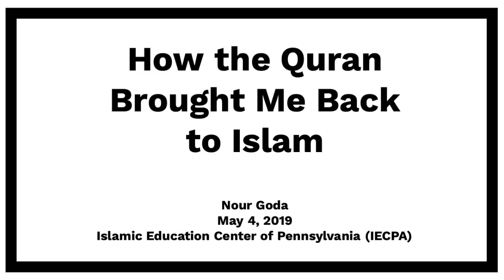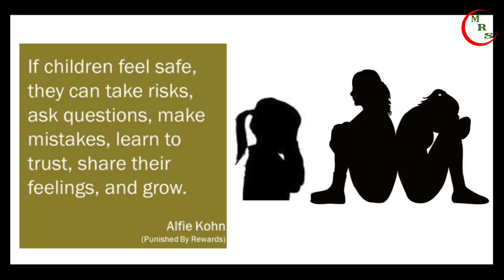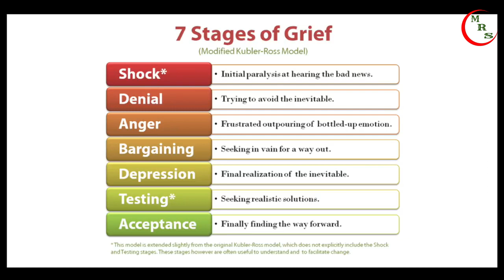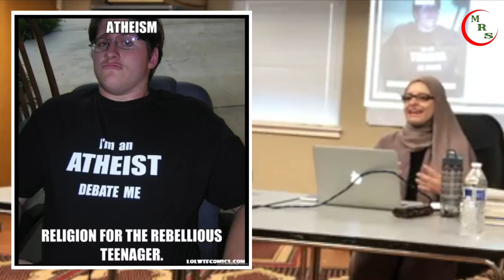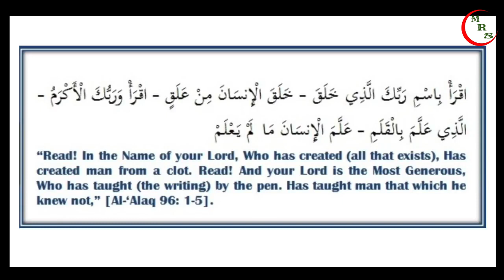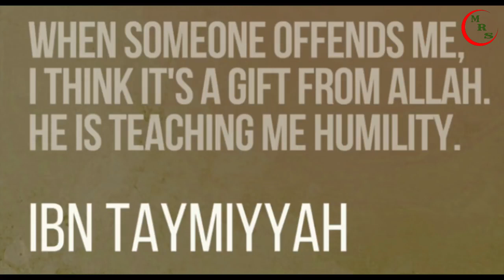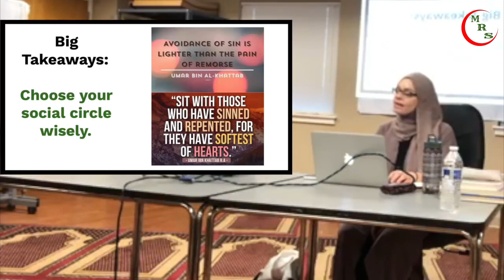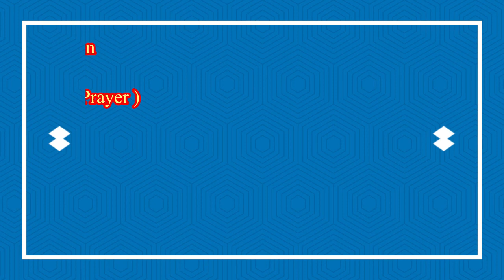How The Quran Brought Me Back To Islam By Nour Goda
A special THANK YOU to sister Nour for sharing her revert story on this channel. Please remember her in  your dua.
Below is a link to her website and  YouTube channel.

I pray this channel bring's a better understanding of Islam. Clear's all the misconceptions people have about Islam and InshaAllah bring's all of us more closer together.

This channel respect's all religion's. I pray that all human's live in peace and harmony with each other ameen.

If you would like to share your revert/convert video or audio on this channel. Could you please get in touch with me, thank you.

May ALLAH shower his blessings upon you.
May ANGELS protect you in all that you do.
May JANNAH become your one true goal.
May ALLAH have mercy on your sweet soul.